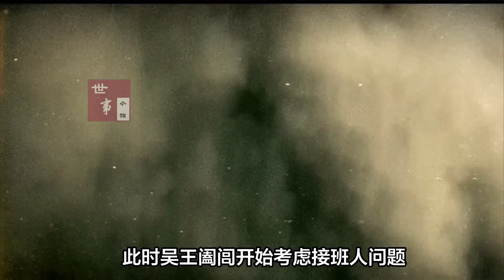波澜壮阔的春秋史（六）（完结篇）：一个时代的终结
吴国越国之争，给波澜壮阔的春秋画上了一个句号，而此时的中原大地上的其他国家却在暗流涌动，各个国家看似平静如水，实则暗流涌动，一场大的变局正在酝酿当中。悄无声息的秦国正在登上舞台中央，山河破败的楚国正在艰难的复兴，齐国正在经历权力更替，称霸上百年的晋国则陷入了分裂边缘。
随着春秋时代的结束，另外一个时代正在缓缓拉开大幕。下一个时代便是战国。